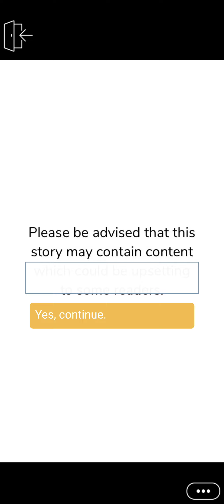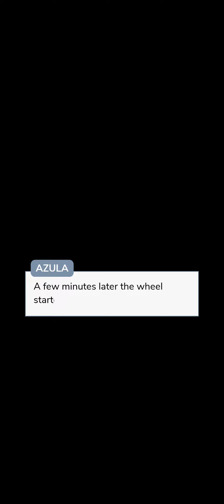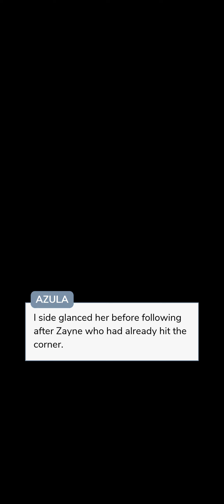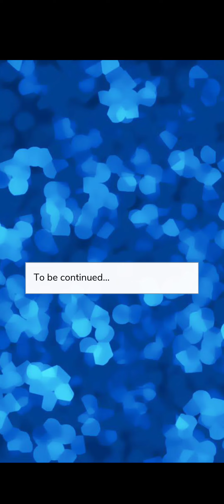Broken Ambition chapter 31 on episode choose your story.